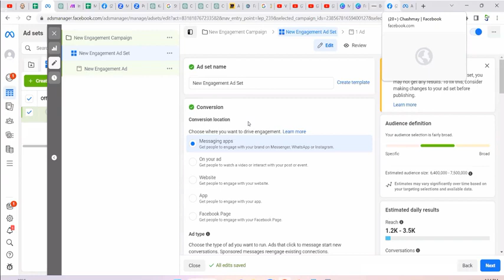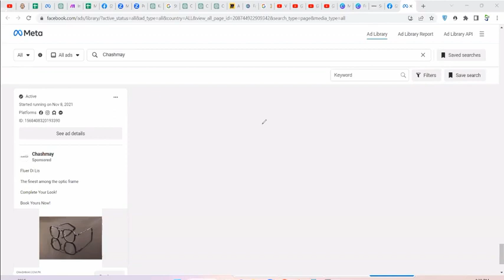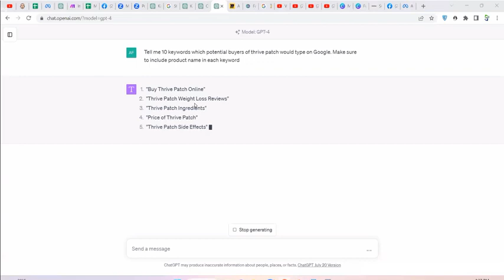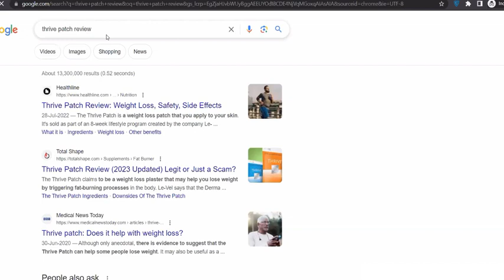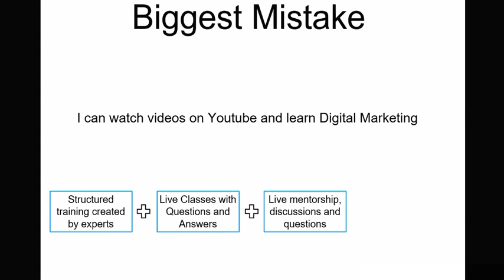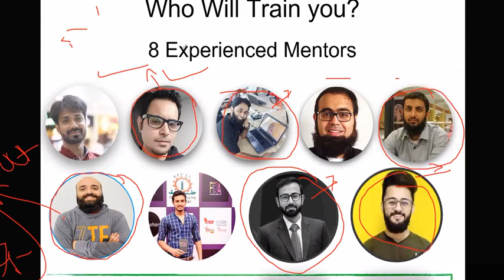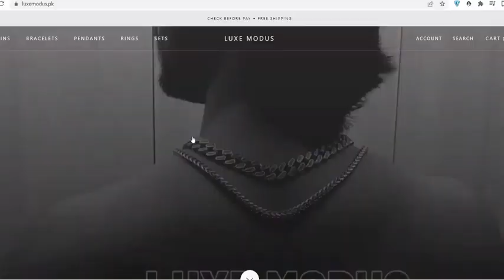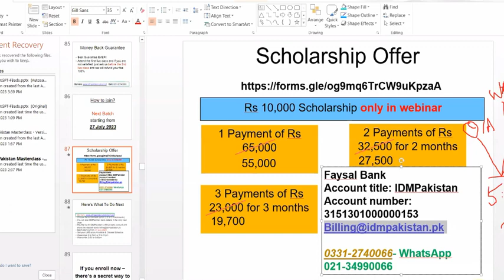What Is Digital Marketing | Learn Digital Marketing | Step by Step Digital Marketing Expert (Part-2)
Everything You Need To Know About Digital Marketing
How To Make Money With Digital Marketing
Is Digital Marketing Right For Your Business?
Are You Wondering What Digital Marketing Is?
How To Optimize Your Digital Marketing Strategy